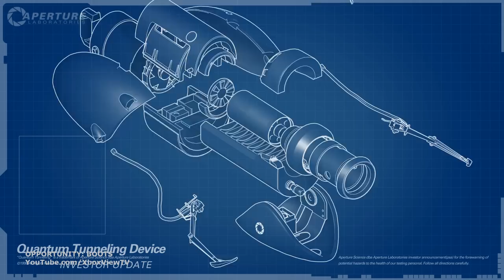Portal 2 - Investment Opportunity #4: Boots Trailer (2011) OFFICIAL | FULL-HD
The last installment of the investment opportunity video series. Portal 2, the sequel set to be available in the week of April 18, for PC, Mac, Xbox 360 and PS3. Portal 2 will see players introduced to a host of puzzles, devious new test chambers in never-before-seen areas of Aperture Science Labs and be reunited with GLaDOS, the occasionally murderous computer companion from the original Portal. The game's all-new co-operative mode will feature its own campaign and characters, and will force players to both act and think together.

PRE-ORDER: "Portal 2" NOW

Developer: Valve
Release Date: April 18, 2011
Genre: First-Person, Platformer, Puzzle
Platform: Xbox 360, PS3, PC, Mac
Publisher: Valve
ESRB: E10+